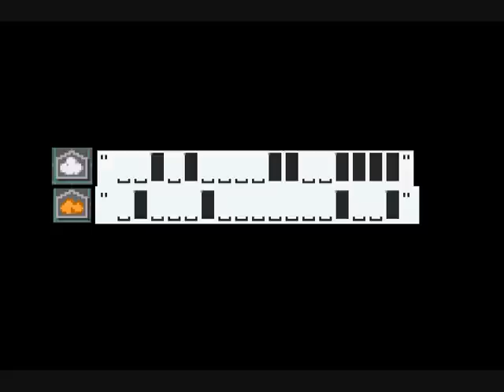Let's Play Megaman Battle Network 3 - Post Game Pt 3 - Mystery Novels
As we continue work on the jobs, it's time to find the last of the mysterious tomes.  However, their true purpose isn't quite so evident at first... and requires knowledge of how to read Japanese...  Great fun!  Thank gods for GameFAQs...